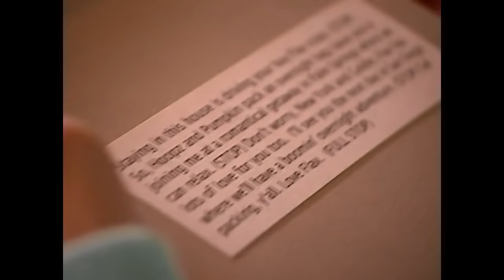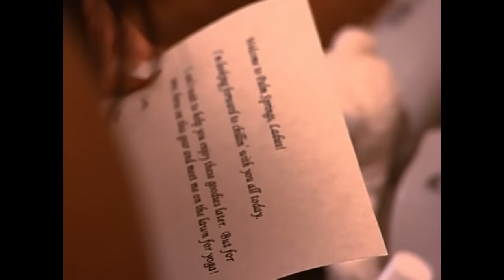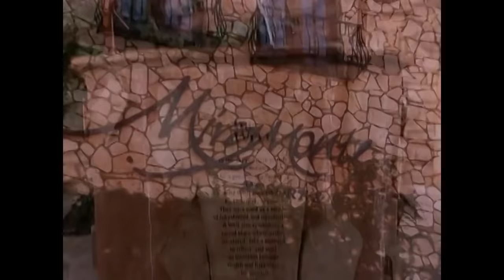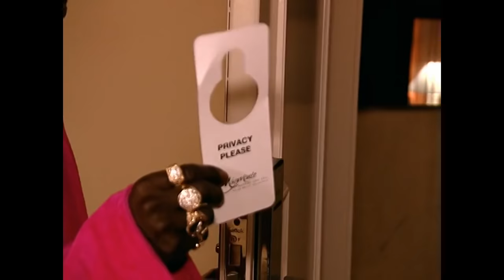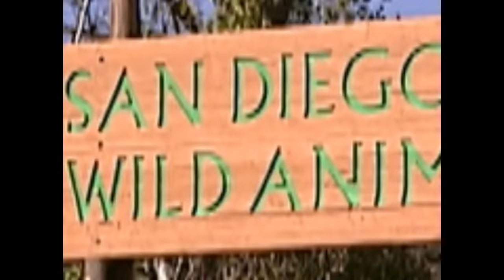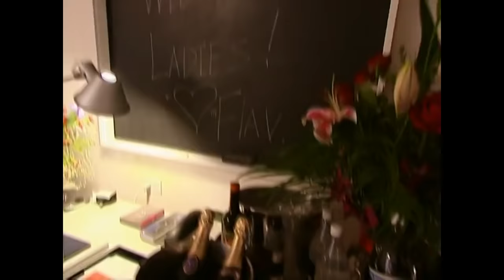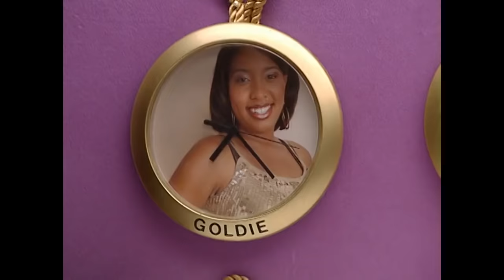Flavor of Love | Season 1 Episode 7 | Reality TV Full Episodes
Flavor Flav is the hype man for Public Enemy and reality TV sensation from The Surreal Life and Strange Love. Famous, funny and a hopeless romantic, women worldwide watched him get his heart broken by Brigitte Nielsen. Now, twenty Flavor fans will get their chance to have a relationship with him. With all the women living in Flavor's pimped out mansion, Flavor will date them all! Each week he will weed out the weaker choices and eliminate them. The six remaining women will face the ultimate challenge - a girl's night out with Brigitte Nielsen. Making his final choice, Flav will present one woman with her own set of gold teeth, proclaiming his new love.